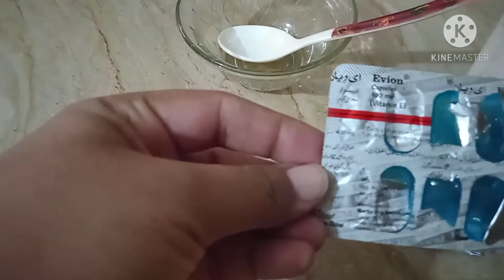Homemade Hand & Feet Whitening Formula Cream // Whitening Lotion For Soft Hand & Feet Whitening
Homemade Hand & Feet Whitening Formula Cream
How To Get Soft Hand & Feet Easy Homemade Remedy